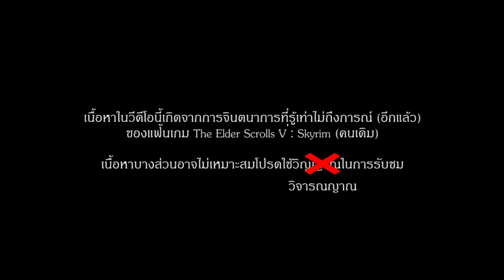นิทรรศการ SKYRIM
R.I.P ท่านบรรหาร ศิลปอาชา 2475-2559

กระแสตอบรับค่อนข้างดีเลยทำออกมาอีกชิ้นครับ
Parody SKYRIM OFFICIAL TRAILER
พาชมนิทรรศการแห่ง SKYRIM
ตำนานที่ถูกจารึกในประติมากรรมนูนสูงที่ถูกค้นพบ